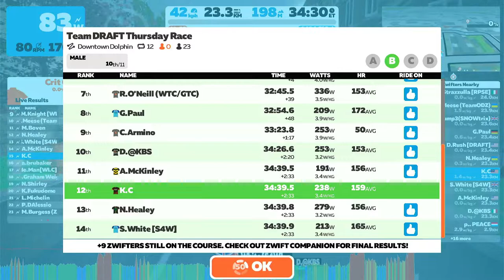Zwift - Race: Team DRAFT Thursday Race (B) on Downtown Dolphin in Crit City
Category Enforcement will prevent Zwifters from entering a category they are not eligible for. Our goal is to increase fairness in racing.

- Zwift checks a racer's past performance using VO2 max and FTP to determine their race category.
- Racers can join a category at or above their category. For example, if you are "C" category, you can race in C, B, or A category. You can not race in the D category.

We encourage all participants to head over to zwiftpower.com and register. Riders who have not completed the Zwiftpower registration and agreed to the sharing conditions will not be included in the official results.

To make this race as fair as possible, we require that all riders wear a heart rate monitor, use a power meter and/or smart trainer, and choose the appropriate race category for your ability. Riding in an inappropriate category will lead to your disqualification.

RULES:
- No zPower riders.
- Heart rate monitors mandatory for all categories
- 5min and 20min CEVAZ limits apply. Riding in the wrong category will lead to disqualification.

RACE CATEGORIES:
A: 4.0 W/kg to 5.0 W/kg
B: 3.2 W/kg to 3.99 W/kg
C: 2.5 W/kg to 3.19 W/kg
D: Under 2.49 W/kg